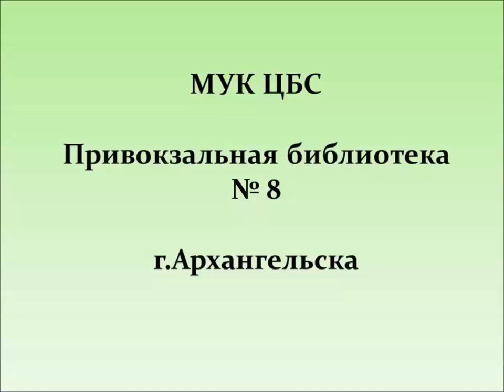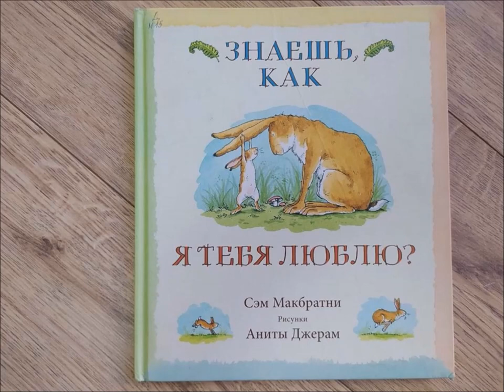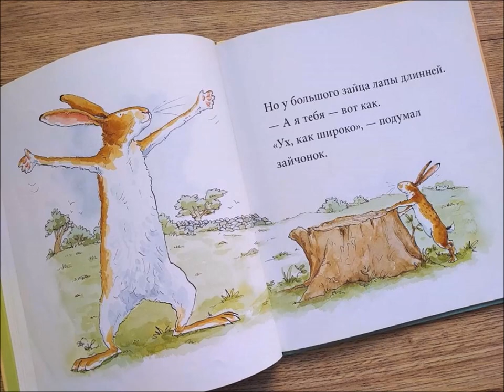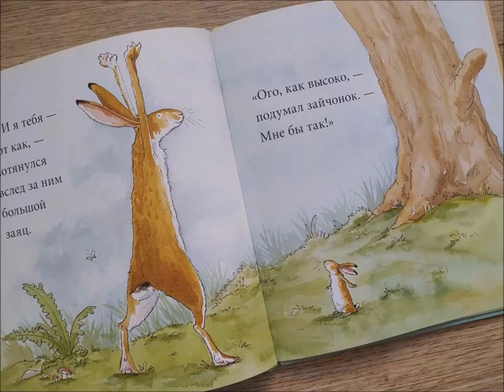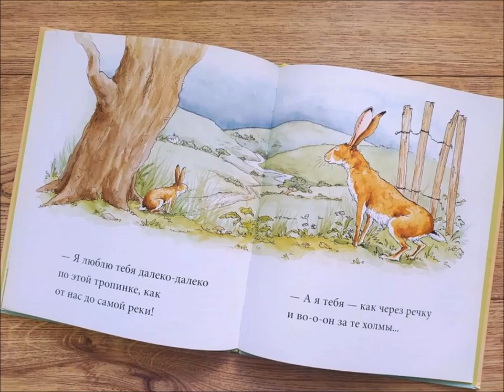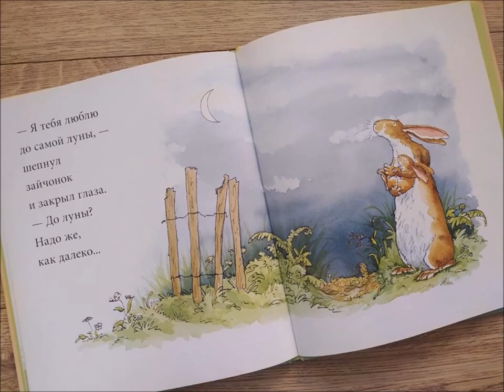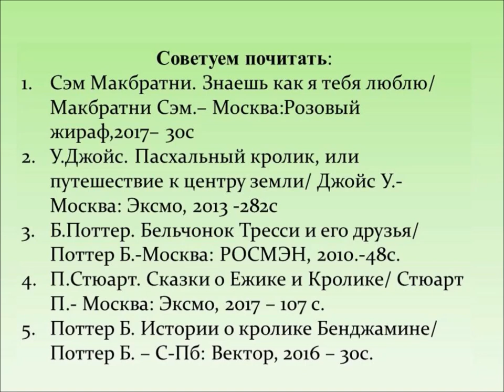«Знаешь, как я тебя люблю?»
В Привокзальной детской библиотеке № 8 юным читателям предлагают познакомиться с книгой ирландского писателя Сэма Макбратни.